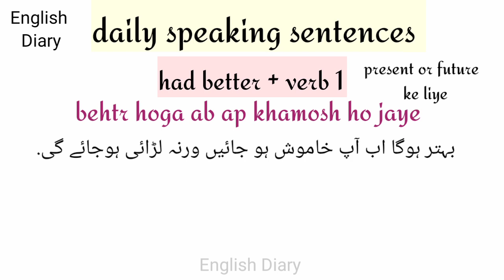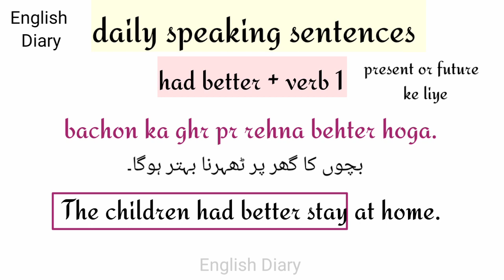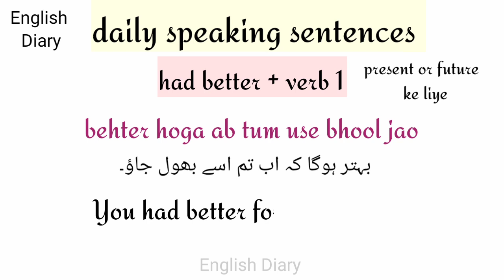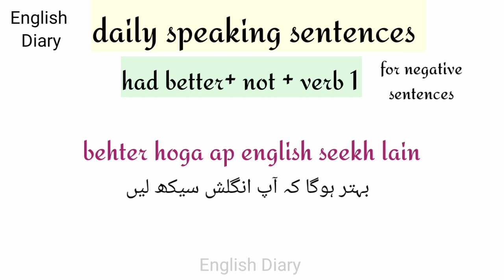how to use had better in sentences | daily speaking sentences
aj ki is video me english sentences seekhain gay jo daily use hote hain speaking me or ye sentences hm had better use kr ke bnaye gy. had better ko negative sentences me kese use krain gay wo bhi seekhain  gay.